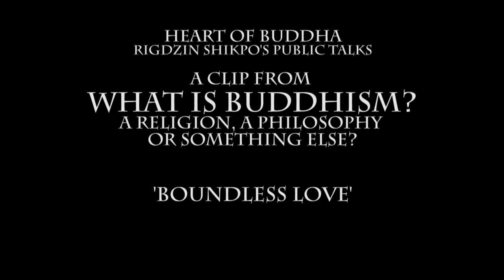HOB What is Buddhism? Boundless Love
Clip from Rigdzin Shikpo's Heart of Buddha talk 'What is Buddhism?'